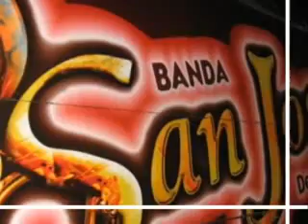la adictiba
sanjose de mesillas